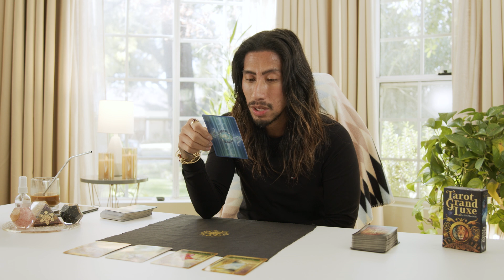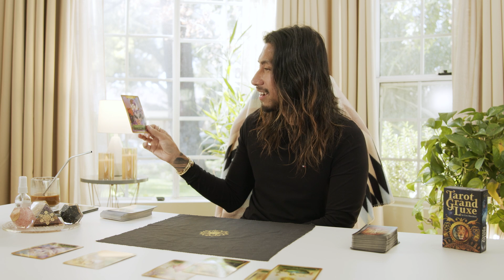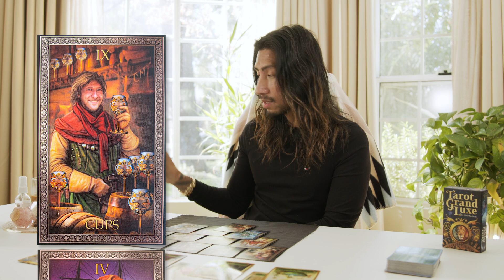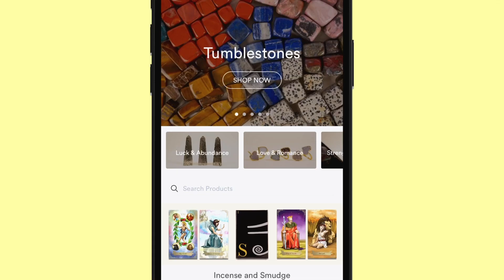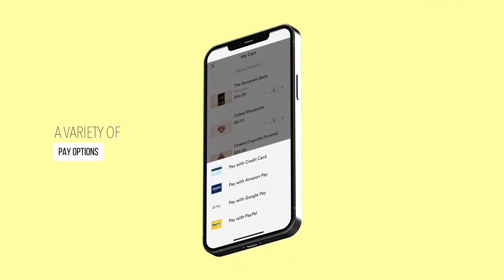PISCES | THEY NEED YOU MORE THAN YOU THINK | MARCH, 2021 MID MONTH TAROT READING